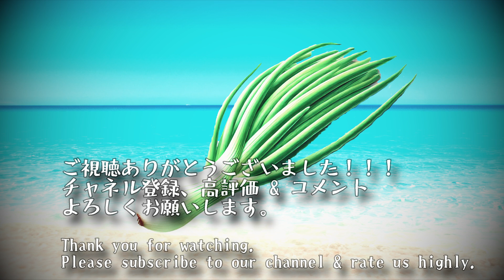ブルーウォーター - 森川美穂(covered by 新井健史)／ふしぎの海のナディア 主題歌 懐メロアニソン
こんにちは！今回のカバーは、森川美穂さんの名曲「ブルーウォーター」をお届けします。この曲は1990年にリリースされ、アニメ『ふしぎの海のナディア』のオープニングテーマとして知られています。原曲の魅力を損なわないよう、繊細かつ情熱的なアレンジを施しました。

特に心を込めたのは、歌詞の部分「心のオルゴールが開いてく響いてく 少しずつの幸福 勇気も奏で出すの」です。このフレーズを通じて、希望と勇気を皆さんにお届けできればと思います。今回のカバーでは、原曲の清涼感を大切にしつつ、現代的なサウンドで新たな生命を吹き込んでいます。

動画でちょこちょこ出てくる長ネギTシャツ、絶賛販売中です！！

視聴者の皆さんにとって、この曲が新しい一日を始める力になれば幸いです。ぜひ、動画を楽しんで、感想をコメントで教えてくださいね！

●新井健史のファンクラブについて
ファンティアというサイトで新井健史のファンクラブができました。
現在、有料ユーザー限定でYoutubeに投稿した楽曲のmp3版を公開しています。
無料ユーザーでも一部楽曲のデモなどが視聴できますので、是非チェックしてくださいね！

●スタジオへむりのTシャツは下記リンクで販売中です

●クレジット
編曲・Vocal&Chorus,Keyboard&Programming,mix&mastering： 新井健史

●ブルーウォーター
原曲アーティスト： 森川美穂
作曲：来生えつこ
作詞：井上ヨシマサ

原曲はこちらからどうぞ